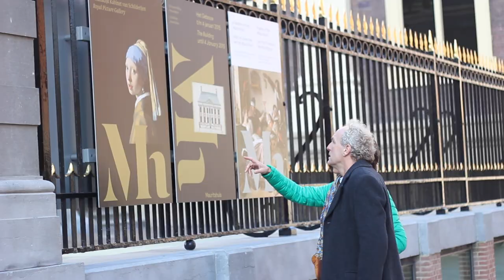Winter in The Hague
Indulge yourself in Royal The Hague. Take a winter stroll along the beach. Relax on a heated terrace with a glass of fine wine. Tip: Make the acquaintance of "The Girl with a Pearl Earring" in The Mauritshuis.